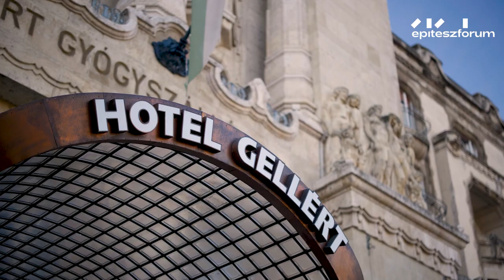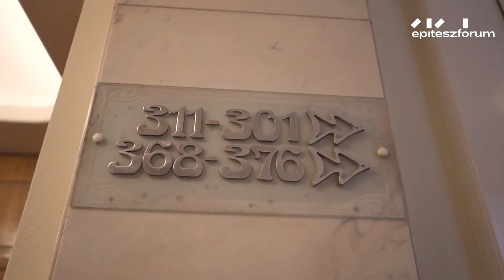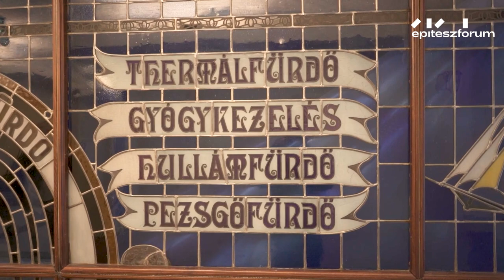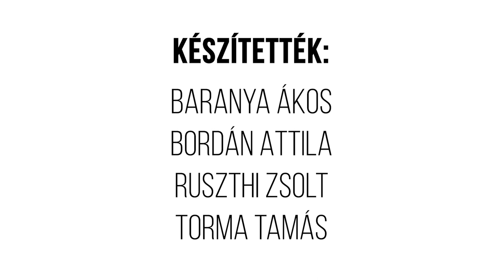GELLÉRT SZÁLLÓ // Egy hely + Építészfórum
Hegedűs Ármin, Sebestyén Artúr és Sterk Izidor nagyszabású munkája, a Gellért Szálló építése 110 évvel ezelőtt, 1911-ben kezdődött. Az Egy hely mai részéből Budapest leghíresebb szállodájával ismerkedhetünk meg.